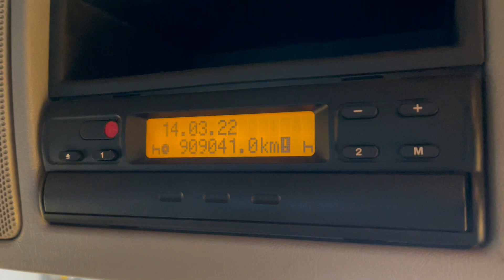New In Stocklist For Sale: VOLVO FM12 6X2 26 TONNE DRAWBAR SPEC BRICK/GRAB – 2005 – WX55 HRO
Volvo FM Series Sleeper Cab.
Volvo 460 Bhp Turbo Air To Air Charge Cooled Euro 3 Engine.
20Ft Flatbed Body C/w Wood plank Flooring And Side Netting.
Gearbox Driven Terex Atlas 125-2 Rear Mounted Crane C/w Standing/Remote Controls, 2x hydraulic Stabiliser Legs And Brick Grab Attachment.
Vertical Exhaust Pipe.
VBG Drawbar Coupling C/w Air And Electrical Susie Connections.
N/s Chassis Mounted Storage Locker.
Exterior Sun Visor.
Roof Mounted Amber Beacon Bar.
Front Mounted Kelsa Multi Bar C/w Spotlights.
Cruise Control.
12v Auxiliary Power Socket.
Volvo Drivers Display.
Plated Weight : 26,000 Kgs.
Design Weight : 27,000 Kgs.
Train Weight : 44,000 Kgs.
Tested Until End : November 2022
Mileage As Shown : 909,041 Kms.
Analogue Tachograph.
Wheelbase : 4.9 Mtrs.
Vehicle Length: 10.1 Mtrs.
Vehicle Width: 2.5 Mtrs.
Vehicle Height: 4.0 Mtrs.
Registration Number: WX55HRO
Spec Number: 30270